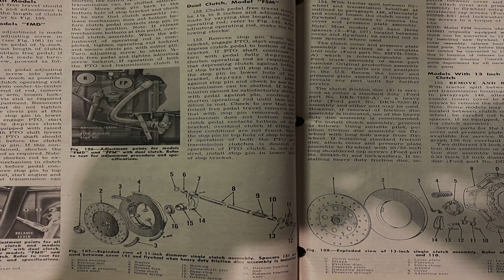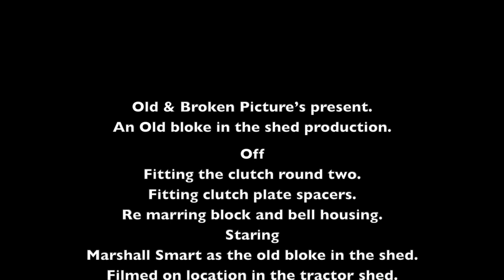Fordson Major re-split and clutch plate spacers.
Had to re-split the Major as clutch not working. Turned out to be a heavy duty plate that requires spacers.

Fordson early Major work shop manual
file:///Users/marshallsmart/Downloads/Fordson%20Major%20Tractor%20Service%20Manual.pdf
Fordson Major work shop manual.

There are a good few manuals on the Queensland site for different tractors. M